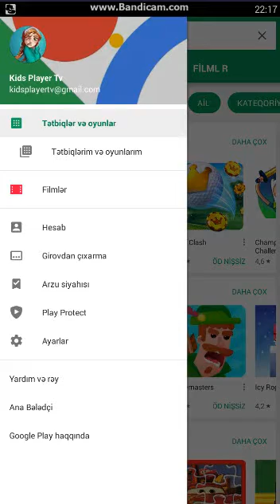TETRIS GAME FOR KIDS CHILDREN BAD BABY | LEARN COLORS | LEARN ALPHABETS ABC NUMBERS